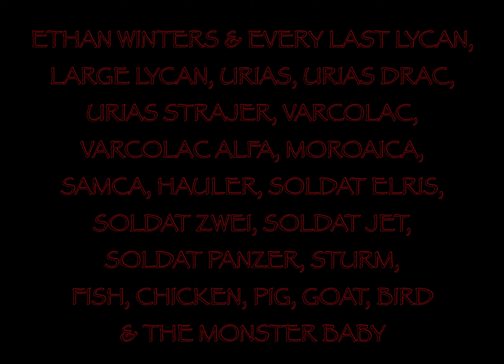Resident Evil: Village (All Character's Deaths)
0:00 Grigori Stan
0:52 Leonardo Lupu, Luiza, Anton, Sebastian & Roxana
1:37 Monster Leonardo & Elena Lupu
2:24 Lulian
2:51 Bela Dimitrescu
3:20 Daniela Dimitrescu
3:46 Cassandra Dimitrescu
4:18 Alcina Dimitrescu
5:25 Eva (Seen Buried)
5:40 Donna Beneviento
6:36 Vasile (Offscreen Death)
6:48 Salvatore Moreau
7:32 Karl Heisenberg
8:30 Ethan Winters & Every Last Lycan, Large Lycan, Urias, Urias Drac, Urias Strajer, Varcolac, Varcolac Alfa, Moroaica, Samca, Hauler, Soldat Elris, Soldat Zwei, Soldat Jet, Soldat Panzer, Sturm, Fish, Chicken, Pig, Goat, Bird & The Monster Baby
10:36 The Duke (Revealed Evil)
11:27 The Executioner
11:49 Mother Miranda
13:19 Masked Duke, Eveline Copy & Face Eaters
(Presumably Vanished After Miranda's Death)